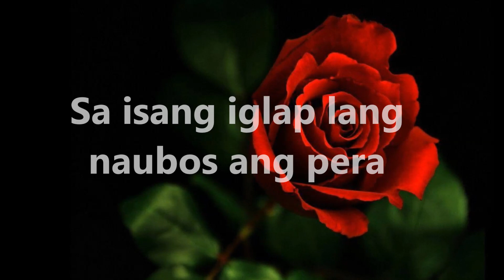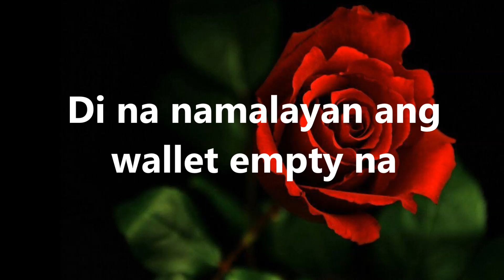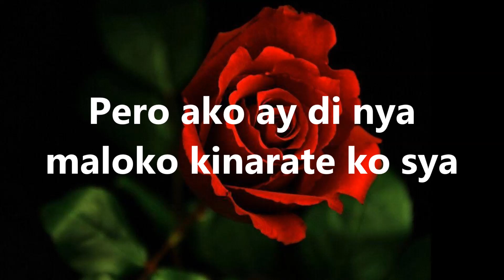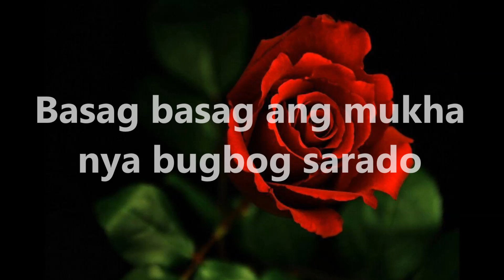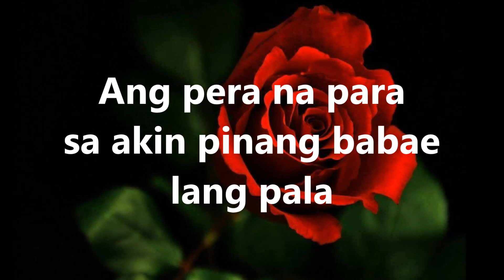PANTY NA PULA(Lyrics)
-Software: MovieMaker.Ink